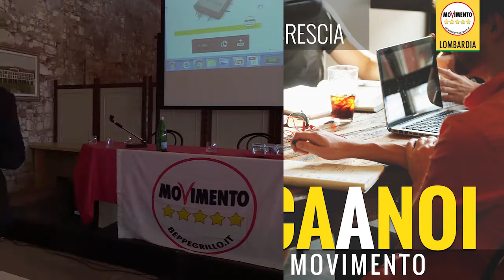OraToccaANoi Brescia 8 luglio - Relazione di Gianmarco Corbetta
La nostra proposta per lo stop consumo suolo in Lombardia.